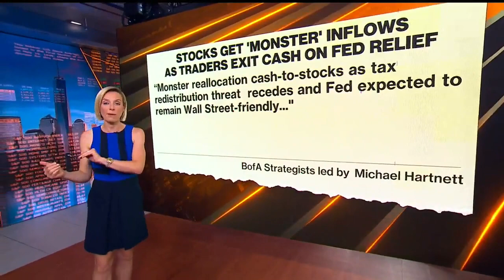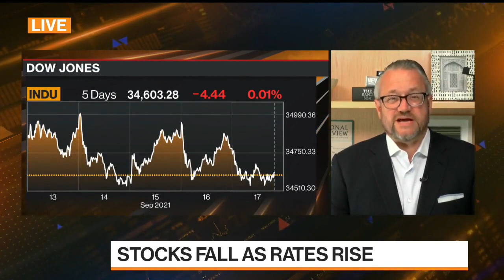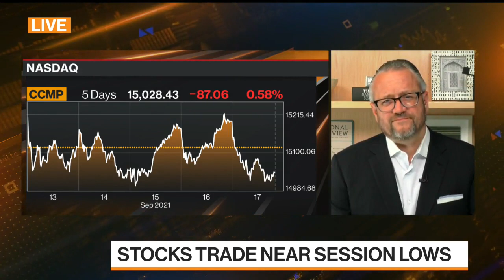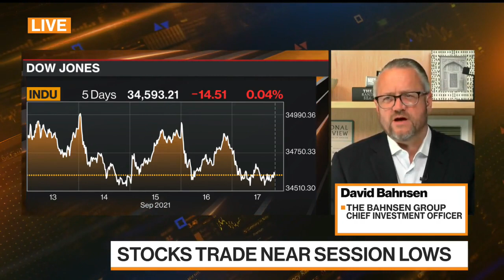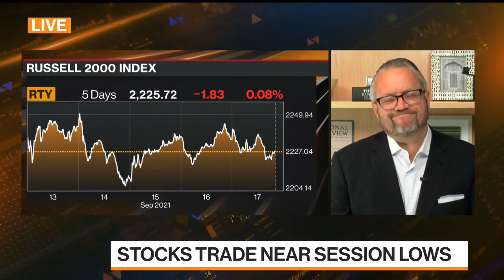David L. Bahnsen on Bloomberg Markets - Market Resilience, Taxes, and Fed Tapering